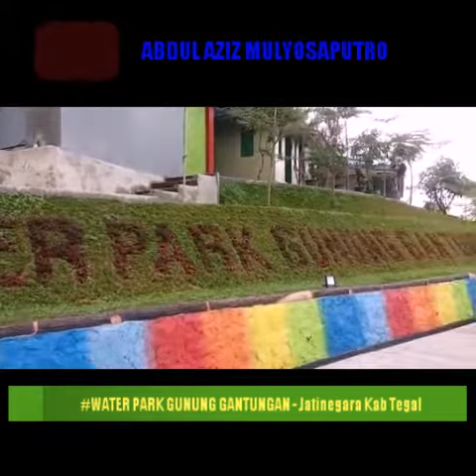WATER PARK GUNUNG GANTUNGAN - Jatinegara Kab Tegal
Destinasi Wisata Terbaru Kab Tegal di daerah Desa Gantungan Kec Jatinegara ..bernama "WATER PARK GUNUNG GANTUNGAN" merupakan wisata alam dan kolam renang di daerah Pegunungan & Pemandangan alam..